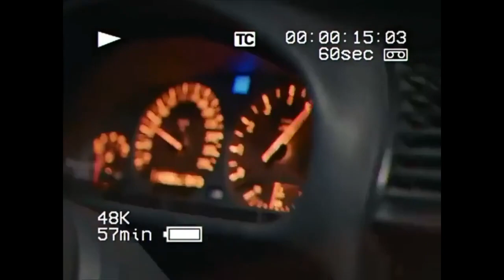[FREE] PLUG TYPE BEAT "Kill " ( Prod. Lp067 )